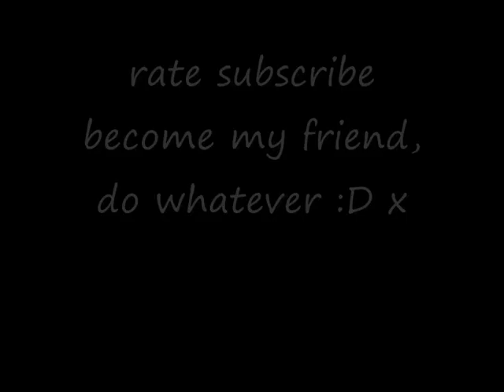a little bit of improvising :)